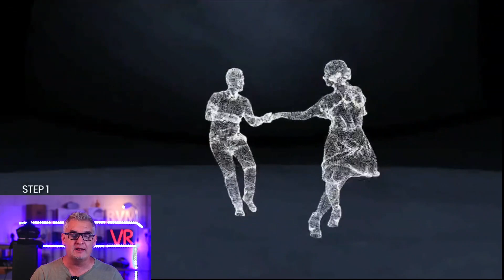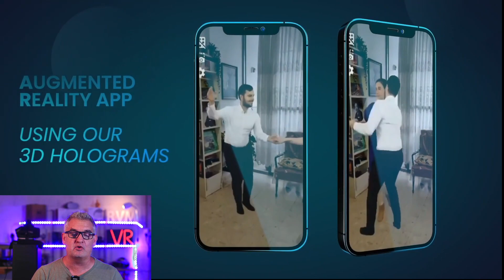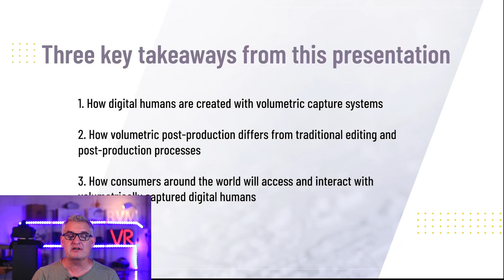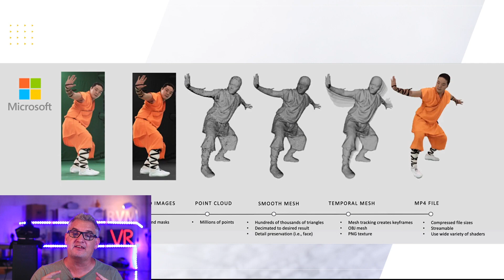Tetavi NUEVO sistema captura Video Volumétrico de BAJO COSTE - Español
Hola, Compañeros,
Hoy os traigo  Tetavi NUEVO sistema captura Video Volumétrico de BAJO COSTE - Español

Telegram. RVM-Oculus Quest

Oculus Quest 2 64 GB
Oculus Quest 2 256 GB
Cable Link 5m

Para Contactar:
Kilian Soler